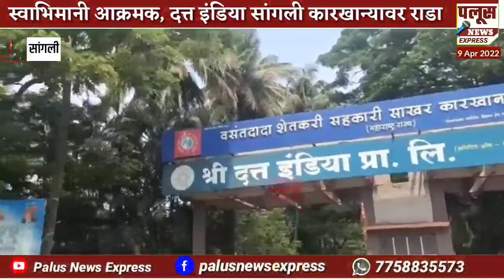जलसंपदा विभागाने केलेल्या पाणीपट्टीच्या वसुली बाबत स्वाभिमानी आक्रमक, दत्त इंडिया कारखान्यावर राडा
जलसंपदा विभागाने केलेल्या पाणीपट्टीच्या वसुली बाबत स्वाभिमानी आक्रमक, दत्त इंडिया सांगली कारखान्यावर राडा